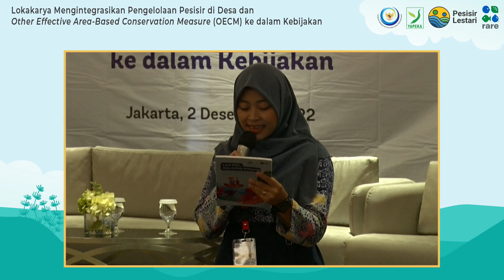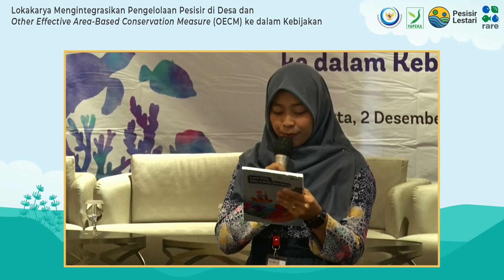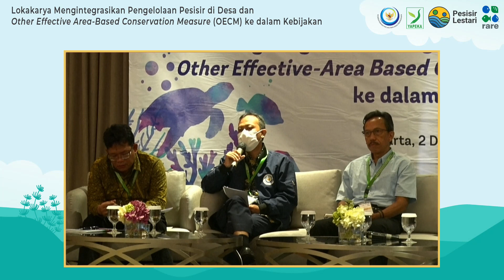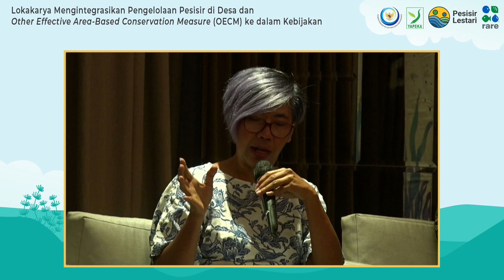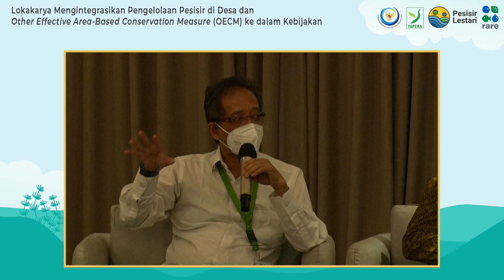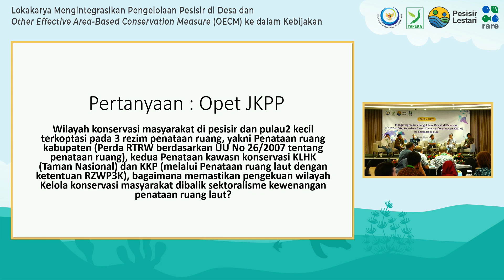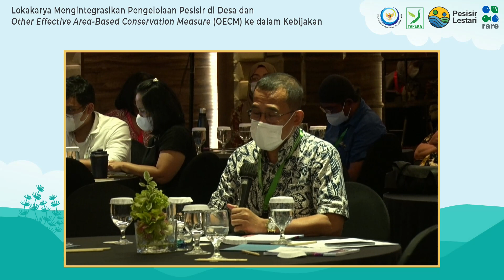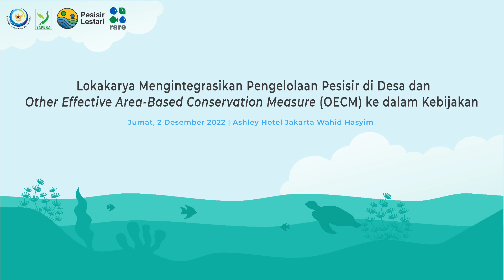Lokakarya Nasional Mengintegrasikan Pengelolaan Pesisir di desa dan OECM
Lokakarya Mengintegrasikan Pengelolaan Pesisir di Desa dan Other Effective-Area Based Conservation Measure (OECM) ke dalam Kebijakan, pada Jum’at (02/12) di Jakarta.

Lokakarya bertujuan mendiseminasikan Locally Managed Marine Area (LMMA) dan OECM sebagai kontributor pengelolaan pesisir berkelanjutan dan menyepakati peta jalan integrasi LMMA dan OECM ke dalam skema kebijakan KKP.

Apa itu OECM? OECM merupakan area selain dari Kawasan Lindung yang secara geografis ditetapkan, diatur dan dikelola, dan dalam jangka panjang mencapai hasil yang positif dan berkelanjutan untuk konservasi keanekaragaman hayati. OECM menjadi salah satu elemen penting untuk melindungi keanekaragaman hayati in situ disamping kawasan konservasi

Lokakarya yang dilakukan secara daring dan luring menghadirkan narasumber yang berasal dari Dit. KKHL, Dit. P4K, FPIK IPB, dan BRWA. Pada saat lokakarya dilakukan penyerahan Buku “Laut Bersama, Dikelola Bersama - Tata Kelola Pesisir Kolaboratif di Desa” dari YAPEKA kepada Direktur KKHL.

Sumber: Media KKP